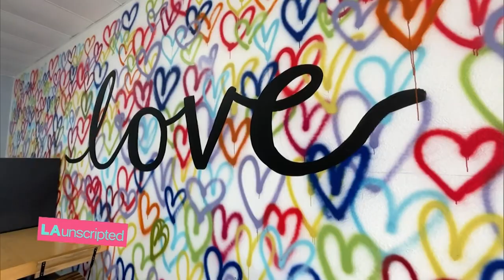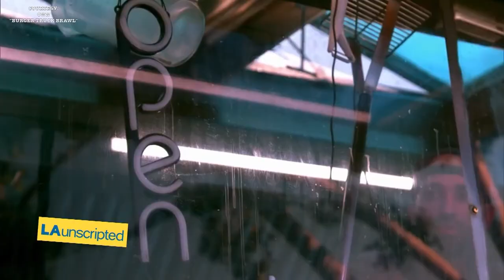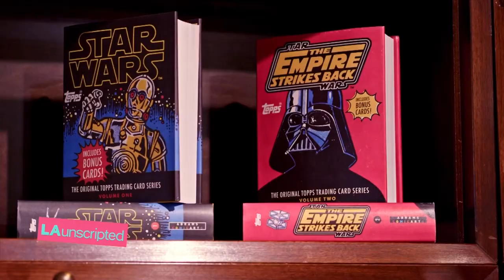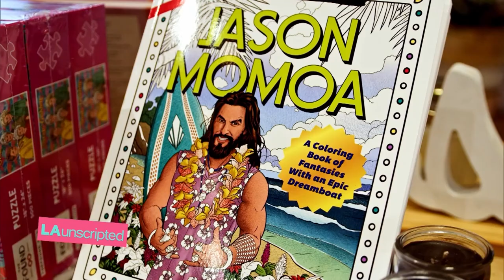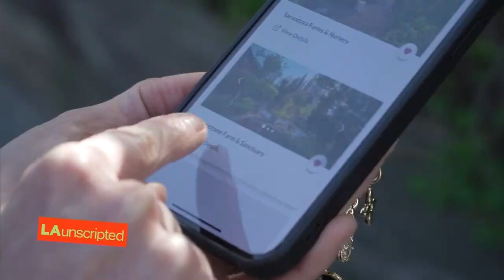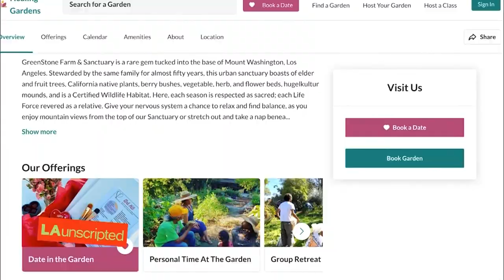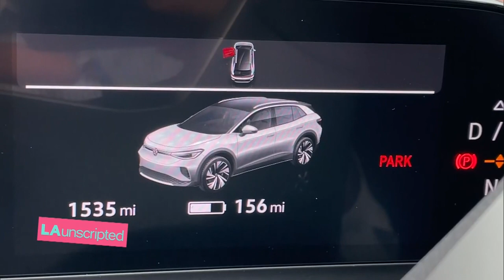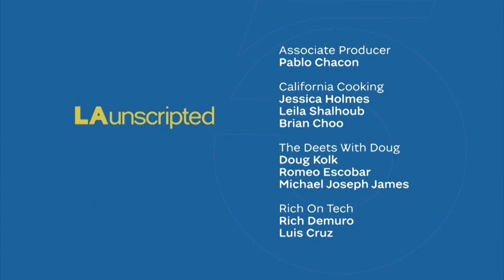LA Unscripted | October 4th, 2021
This episode aired on October 4th, 2021.